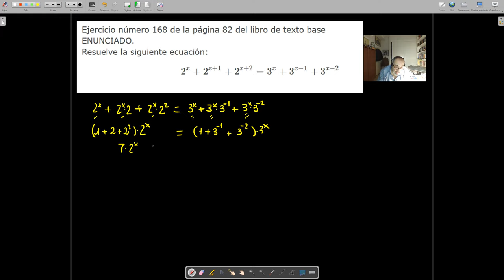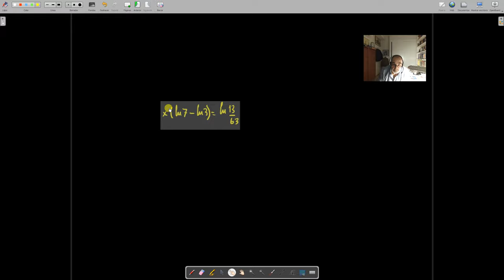ESO4_SEMANA5_TAREA2_5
Ecuaciones exponenciales